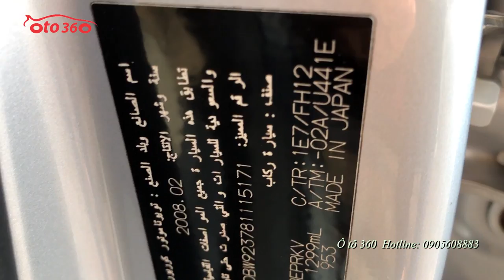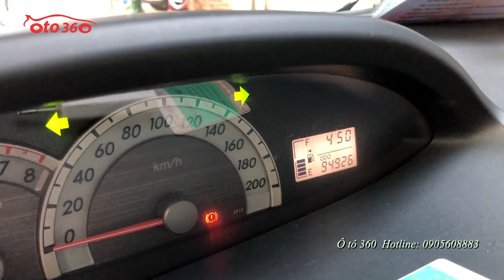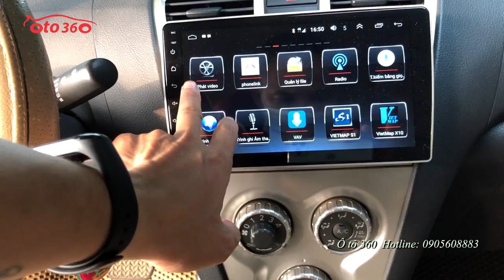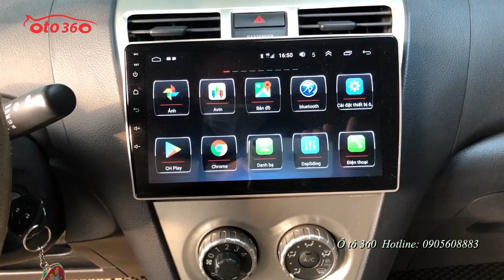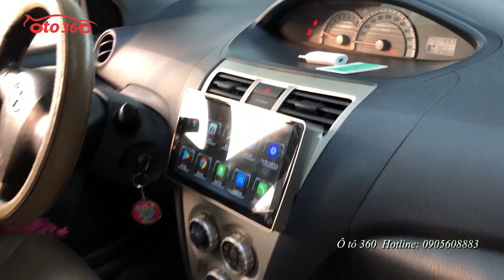Bán cái xe đời sâu nhưng cực chất Toyota Yaris 1.3 sx 2008 nhập khẩu sx tại Nhật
Bán xe Toyota Yaris 1.3 Sedan nhập khẩu Trung Đông sản xuất tại Nhật, sản xuất năm 2008, đăng ký tên tư nhân, biển Hà Nội.
Xe rất đẹp chạy chuẩn hơn 9 vạn km
Xe được trang bị động cơ xăng 1.3L, Hộp số tự động, nội thất ghế da, gương kính chỉnh điện, đã lắp thêm Màn hình Android giải trí đa phương tiện, tích hợ camera lùi, Cảm biến lùi, xe chạy rất ít, lốp sơ cua con chưa hạ cả kích đồ nghề còn mới tinh...